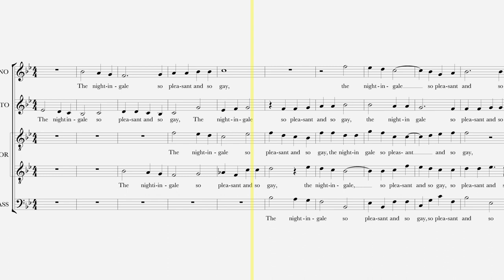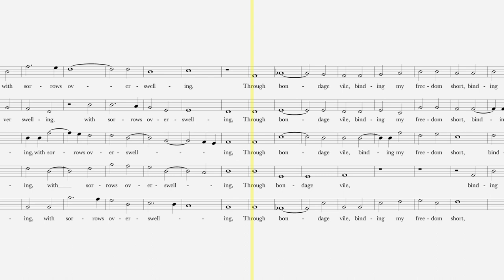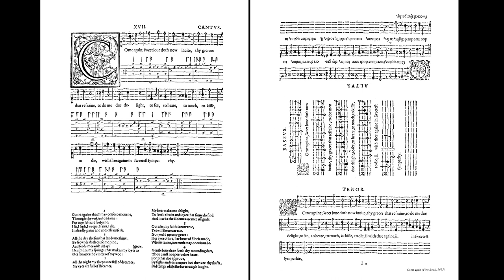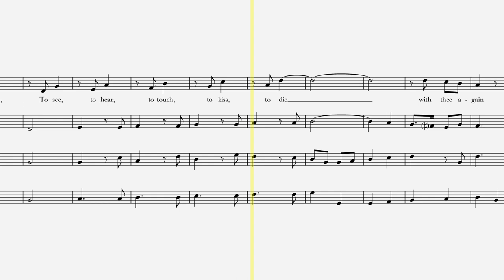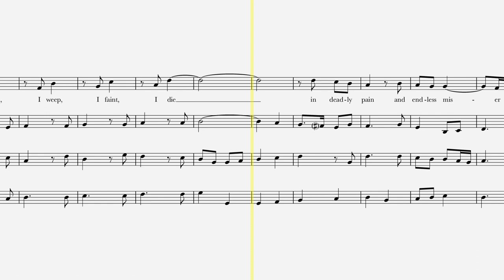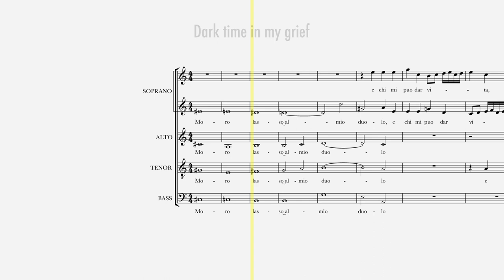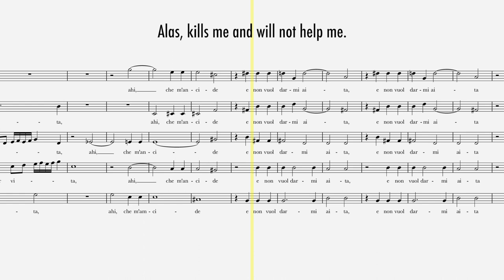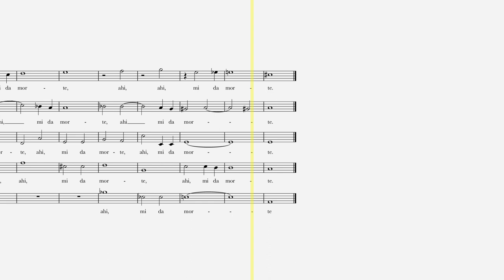Secular Music in the High Renaissance - Gesualdo: Music and Murder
We take another look at secular music, but this time from the high Renaissance. The drama of this music is heightened by the real life murder of one of its composers.

Recordings:
The Nightingale
Come Again
Moro Lasso

Introduction (0:00)
Rise of the Madrigal (0:27)
Musica Transalpina (1:05)
The Nightingale (1:50)
English Madrigals (4:18)
Come Again (6:13)
Carlo Gesualdo (7:55)
Moro lasso (9:31)
Concluding thoughts (12:28)

About me: I am a conductor, published composer, professional singer, sound engineer, and producer based in Los Angeles. I love classical music and want to help as many people as possible learn more about it.

Sources:

A History of Western Music
Renaissance Music: Music in Western Europe, 1400–1600
Choral Repertoire
Choral Music of the 19th Century
Choral Music of the 20th Century
Music of the 17th and 18th Centuries

My Equipment:

My camera
My microphone
My keylight